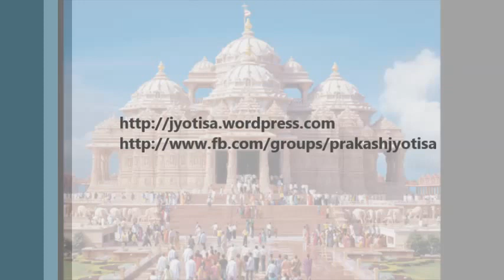Ketu in the 9th house in Vedic Astrology (Ketu in the ninth house)